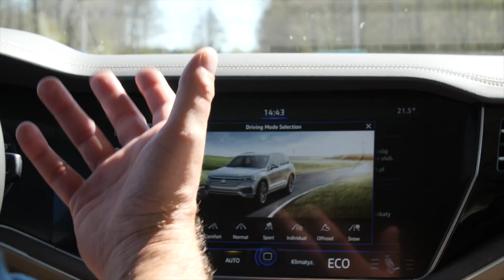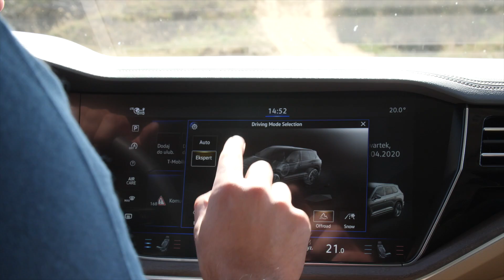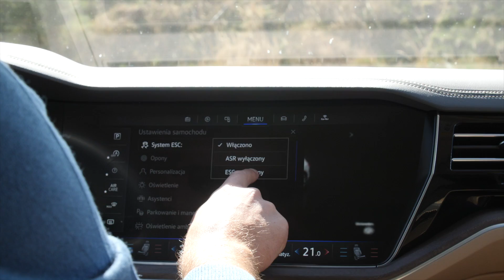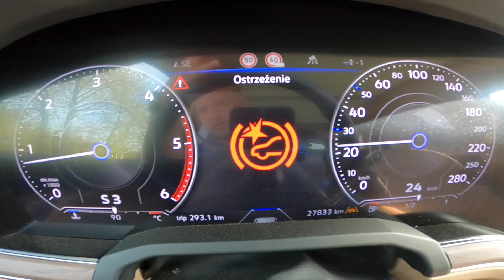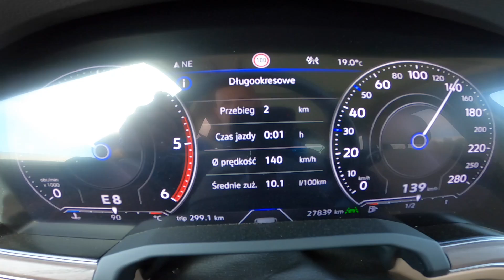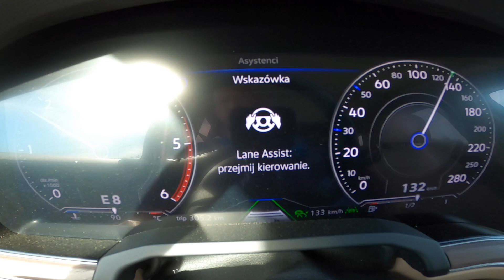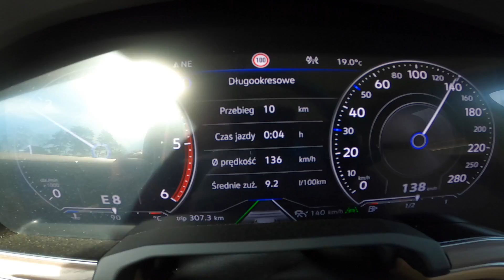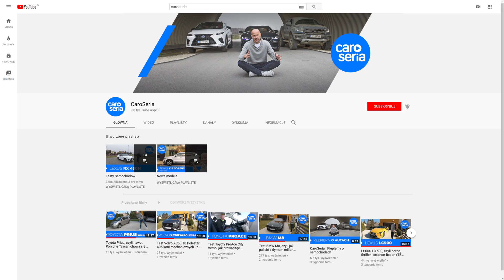Volkswagen Touareg V8, czyli im lepszy SUV, tym dalej masz po traktor (Test PL) | CaroSeria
Volkswagen za 600 tys. zł. To brzmi jak żart. I to kiepski. Jakby Niemcy postanowili skopiować hasło „Nie dla idiotów” od pewnej sieci sklepów z pralkami, przy czym usunęli z niego słowo „nie”. Przecież za te pieniądze można mieć Porsche Cayenne! Pytanie, czy księgowy VW upadł na głowę i to z 23. piętra biurowca, czy jest coś, co faktycznie uzasadnia wydanie ponad pół bańki na „auto dla ludu”?

CaroSeria: Klepiemy o samochodach. Ale tylko o takich, które budzą w nas jakieś emocje. Albo przynajmniej są kontrowersyjne. Nieoczywiste. Rzadkie. Jakieś. Czasami na wesoło, innym razem poważniej, ale zawsze szczerze i uczciwie. Nowe auto wjeżdża na kanał w każdy piątek. Raczej później, niż wcześniej.